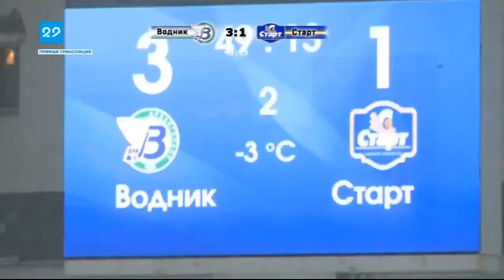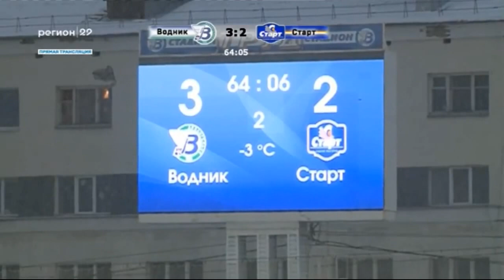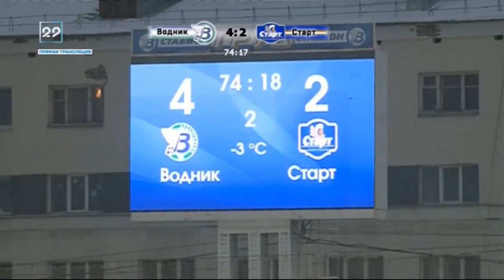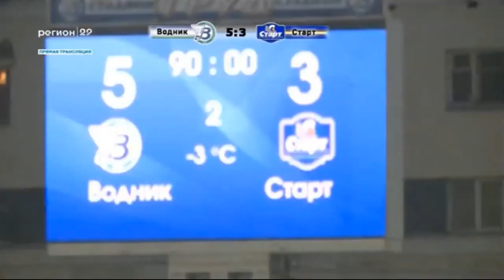8.1.18г.«ВОДНИК»АРХАНГЕЛЬСК-«СТАРТ»НИЖНИЙ НОВГОРОД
«Водник»Архангельск-«Старт»Нижний Новгород-5:3(2:1)
 Голы:
«Водник»Архангельск:
16, Калинин С. (Логинов Д., угл.)19, Логинов Д. (Дергаев Е.) 49, Чермных (Логинов Д.) 74,Насонов А.75, Дергаев(Е.Гладышев)
 «Старт»Нижний Новгород:
4, Корев Е. (пен.)64, Перминов С. (Котков)78, Корев Е. (пен.)